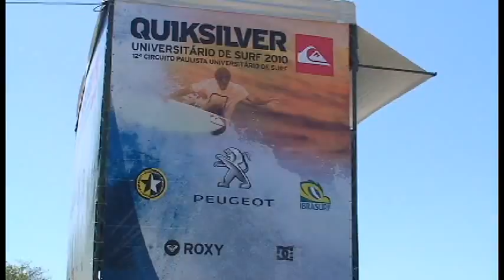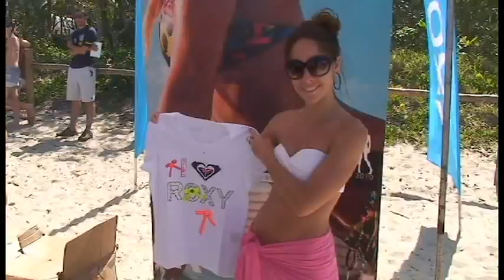12º Circuito Paulista Universitário de Surf (3ª etapa) / Itamambuca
11 e 12 de setembro, em Itamambuca - Ubatuba